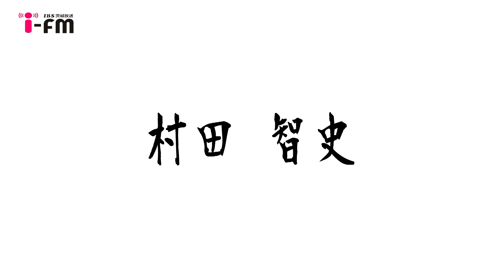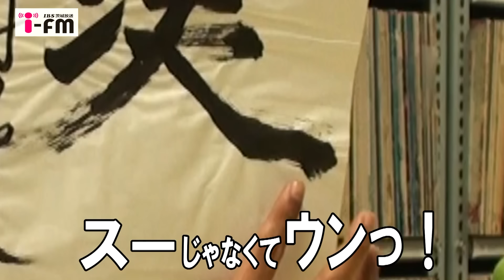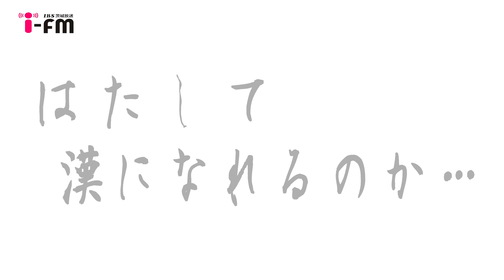水曜の漢…村田智史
茨城放送で毎週水曜日20:30～21：00放送中！
鉾田市出身謎のベーシスト・村田智史による「漢」について考える番組。
ＡＭ水戸局1197kHz、県西・中継局1458kHz、FM水戸局94.6MHｚ